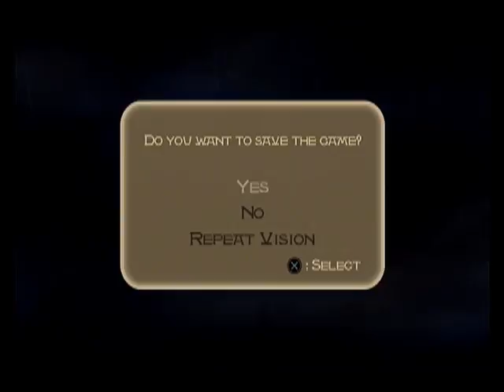prince of persia [part 15]